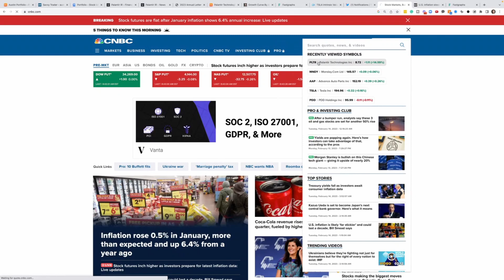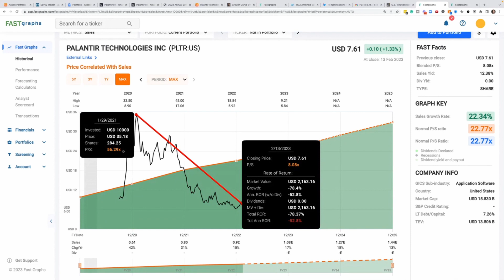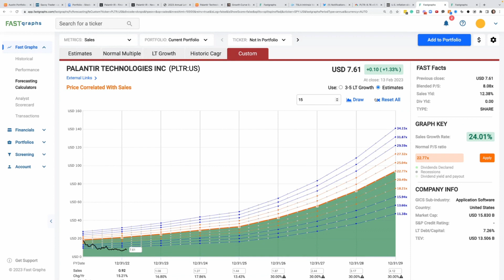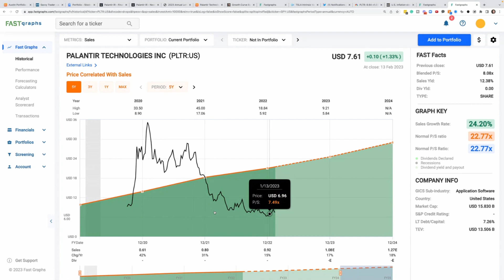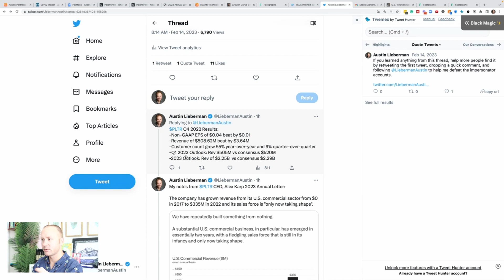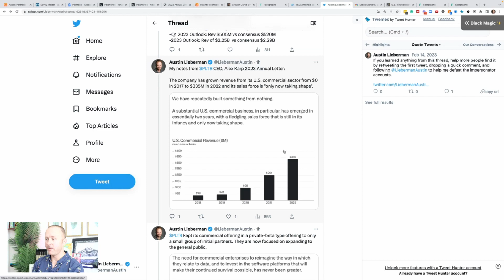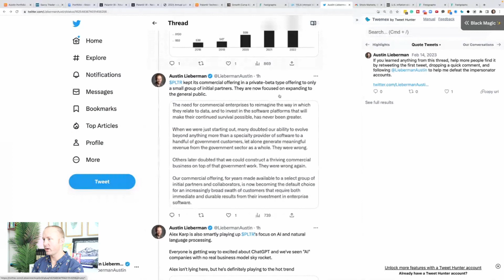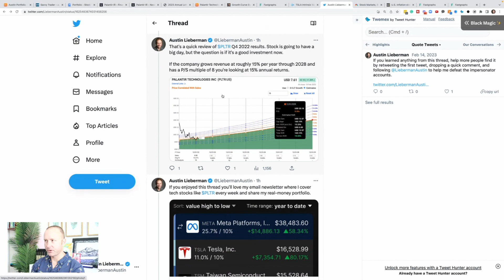Will Palantir Stock Keep Going Up? PLTR Stock Analysis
Palantir stock is up after earnings but I still see 2 major problems with the stock.